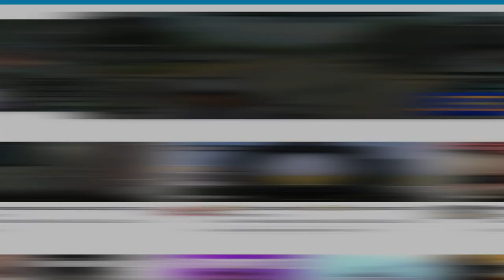Hepsigamer Noobstar 2. Sezon Başvuru Videosu - Hakan "Khrion" Maşalacı